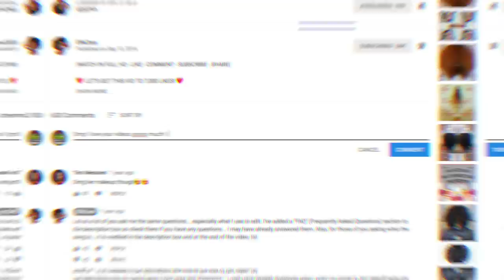MOVING TO NIGERIA: I Almost Got SHOT in a Lagos Nightclub | EfikZara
So this story is pretty crazy but you just have to watch to find out exactly what happens.

♪ FAQ ♪

A: 4a/4b/4c